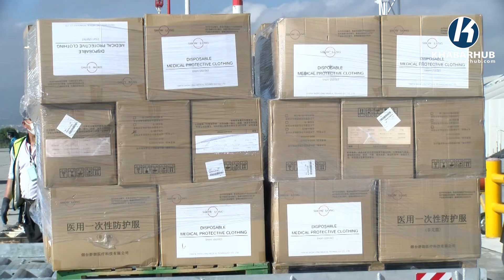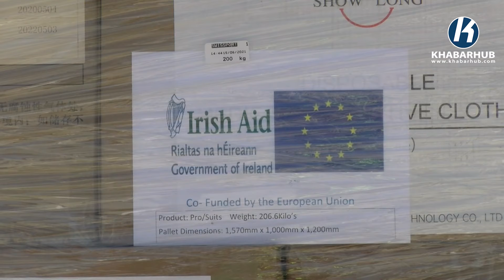आयरल्याण्ड र डेनमार्कद्वारा नेपाललाई स्वास्थ्य सामग्री सहयोग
आयरल्याण्ड र डेनमार्कद्वारा नेपाललाई कोरोना संक्रमण नियन्त्रण र रोकथामका लागि स्वास्थ्य सामग्री सहयोग